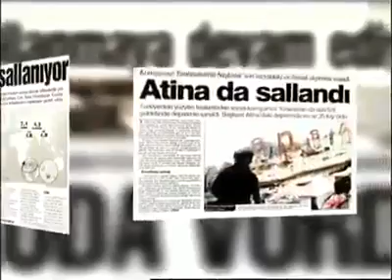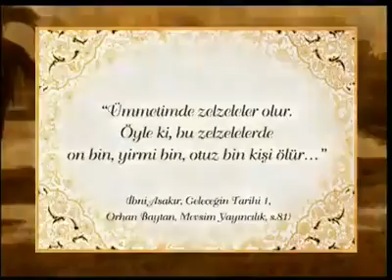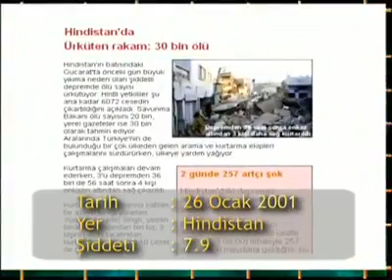Depremler,Afetler,Zulümler nedeni ile Yaşanamaz hale gelen DÜNYA sükununu Hz MEHDİ ile bulacak Meksi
Depremler,Afetler,Zulümler nedeni ile Yaşanamaz hale gelen DÜNYA sükununu Hz MEHDİ ile bulacak
Meksika'da 7.4